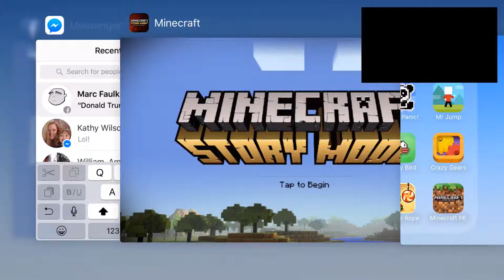(26) Minecraft Story Episode 3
Alex continues Minecraft Storymode... for a few minutes, then accidentaly stops the recording... so to be continued! - Recorded 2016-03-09